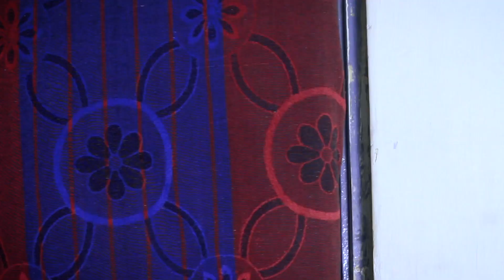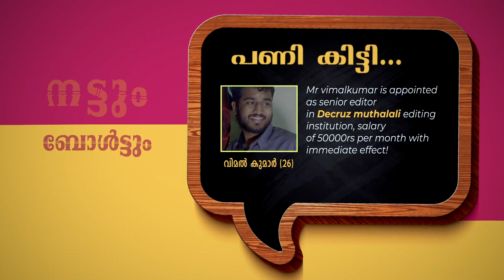ബോസ്സ് VS വിമൽ സാർ | Web Series | നട്ടും ബോൾട്ടും | Episode 03 | Filmibeat Malayalam